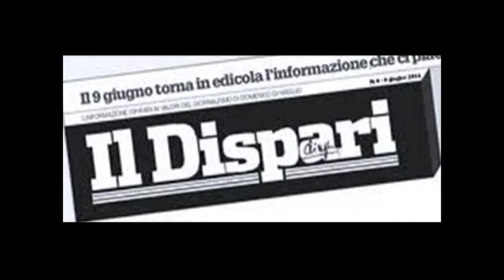Valerien Bressy & Soledad Llamas Gonsalez secondo premio ex aequo arti grafiche OTTO MILIONI 2020